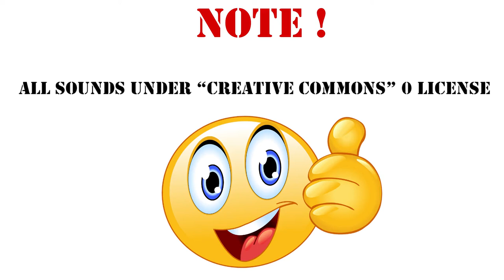2109 TNT Explosions Sound Effect /120